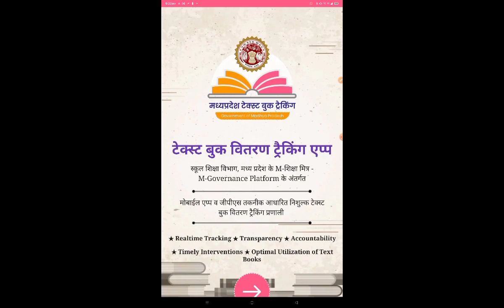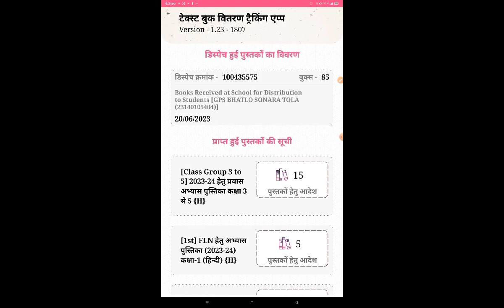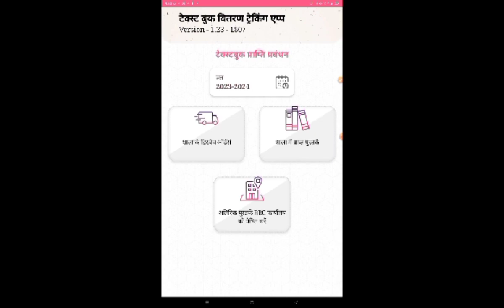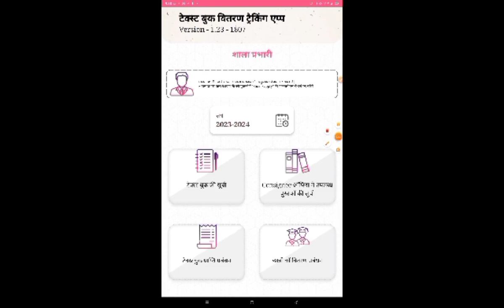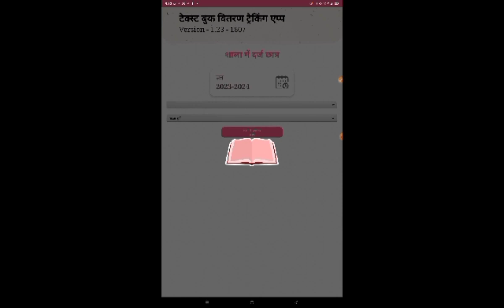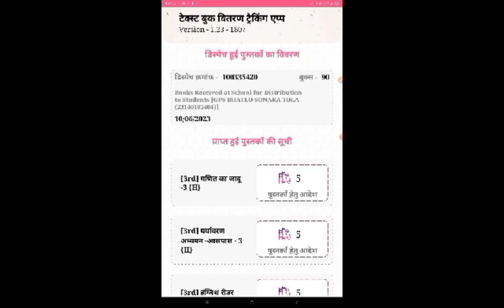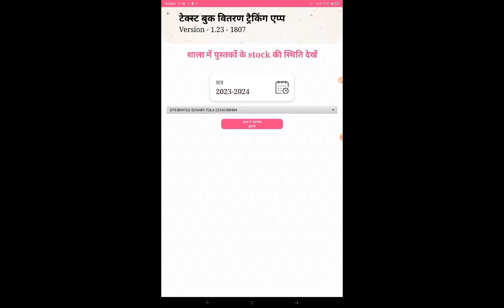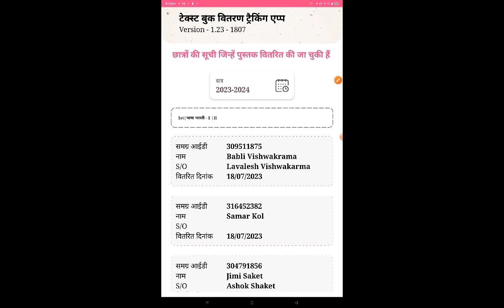टेक्स्ट बुक वितरण ट्रैकिंग एप पर छात्रों को पुस्तक वितरण की जानकारी कैसे देखें?